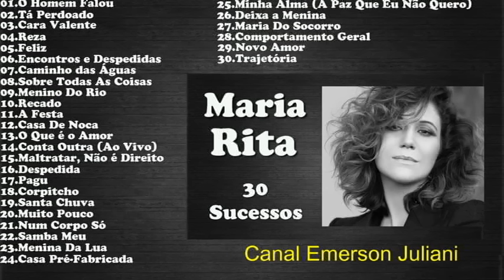MariaRita - 30 Sucessos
** Seleção e edição: E.J.00:00 - 01
03:47 - 02
07:33 - 03
12:15 - 04
17:05 - 05
19:30 - 06
23:29 - 07
26:31 - 08
30:17 - 09
34:30 - 10
38:26 - 11
42:48 - 12
45:58 - 13
49:44 - 14
53:44 - 15
57:24 - 16
1:02:17 - 17
1:06:05 - 18
1:09:05 - 19
1:12:37 - 20
1:16:45 - 21
1:20:38 - 22
1:22:45 - 23
1:28:20 - 24
1:31:12 - 25
1:35:01 - 26
1:39:35 - 27
1:42:41 - 28
1:46:20 - 29
1:49:15 - 30